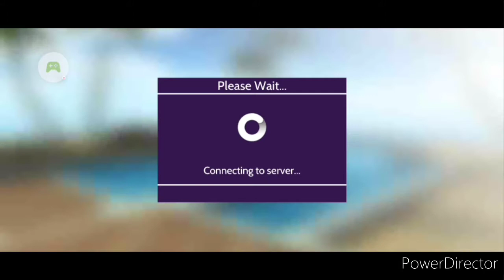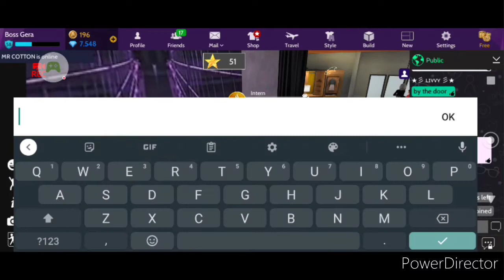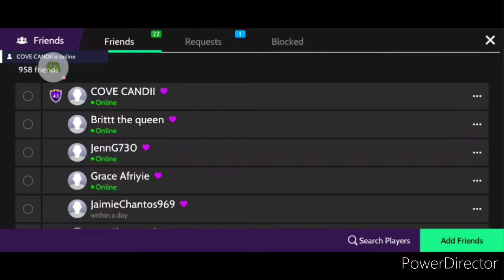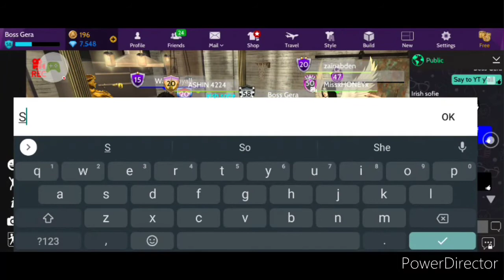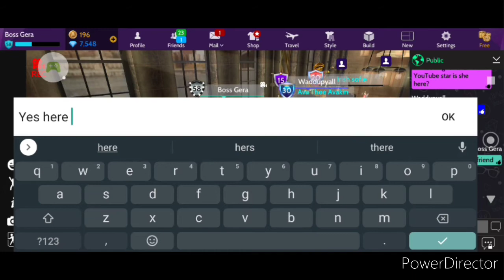New update drop on AvakinLife